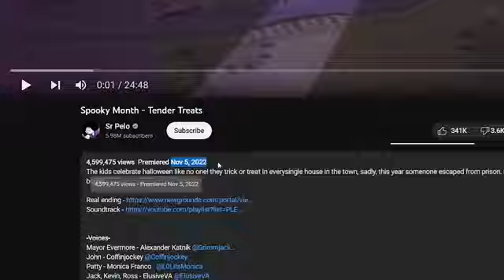KreekCraft Reacts to Spooky Month CartoonShow/animation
KreekCraft Reacts to Spooky Month video This Channel Run by from girl 17 years old Hey! Help me hitting to 1K Subscribers This Channel upload video and YouTube Shorts about KreekCraft iam not stealing Kreek's Videos and iam just a Fan i want to help my channel!

Welcome to My Gaming YouTube Channel!

I'm now KreekCraft's his Secret DUEGHTER!

Hey! my name is KreekCraft Jr! here IM now Kreek his Secret Dueghter im Watch Kreek's Stream all time and video too my Favorite YouTuber KreekCraft and RedNinja and DexterPlayz and TheMegandSquadMoShow and More Roblox YouTuber! also im big fan of Super Wings! and Care Bears Fan and Make sure SUBSCRIBE to KreekCraft Channel also My Gaming Channel too! I love Kreek's Stream and video too all time!

I'm doing daily make video and Stream every week to Channel!

I post new video to Channel every week Monday and Friday and Saturday and Sunday I have free time make a Video!

Please help me SUB Goals 400 to 500

Followers Me

FanKreekCraftIRL#.6420